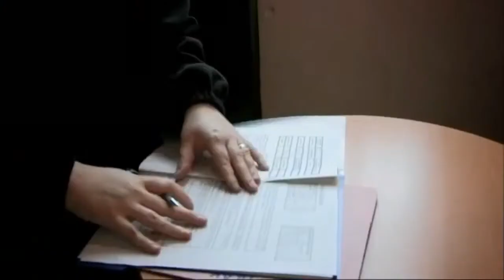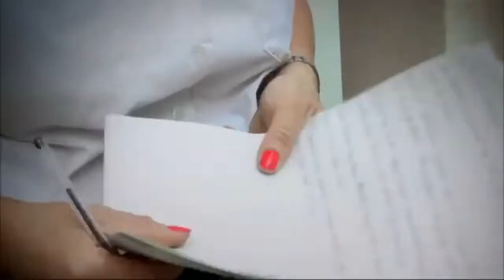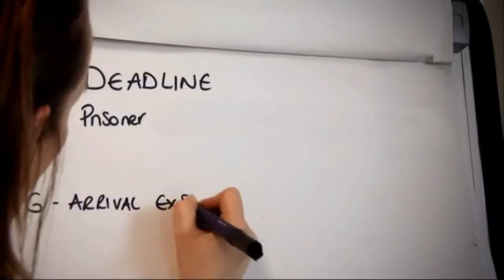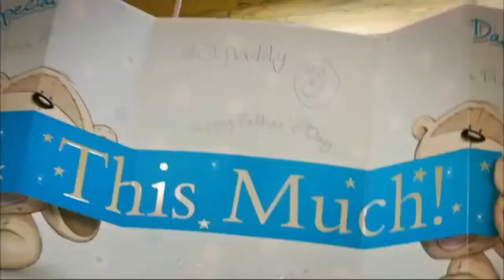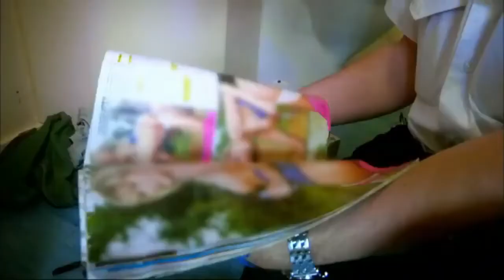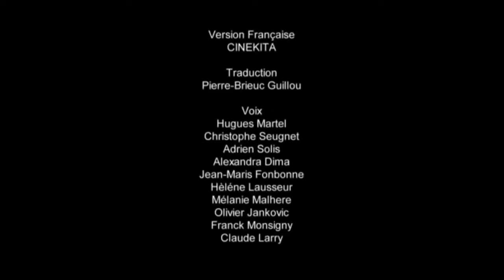La prison la plus dangereuse D'ANGLETERRE Reportage choc Documentaire choc